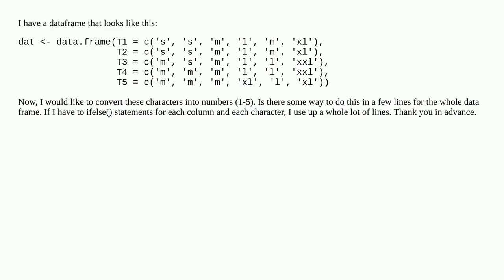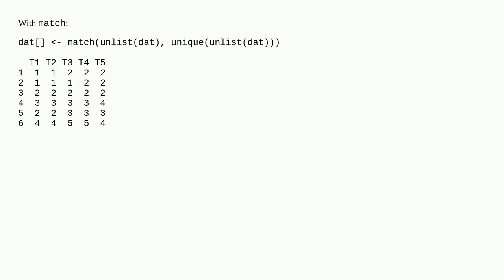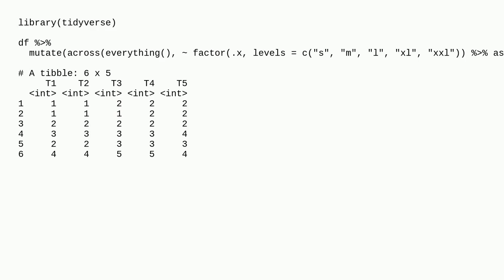Use ifelse() over whole dataframe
A special thanks goes out to the community

  if-statement dataframe r